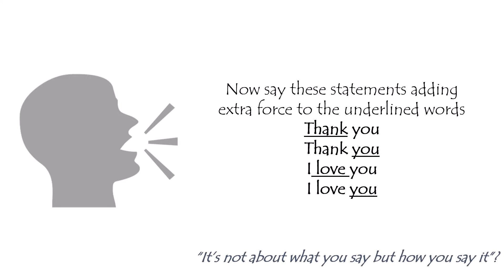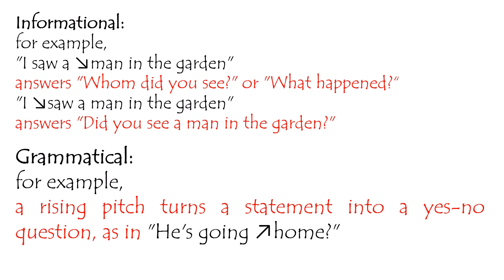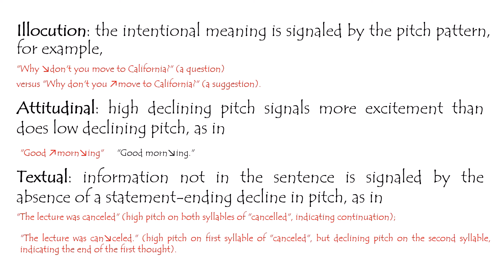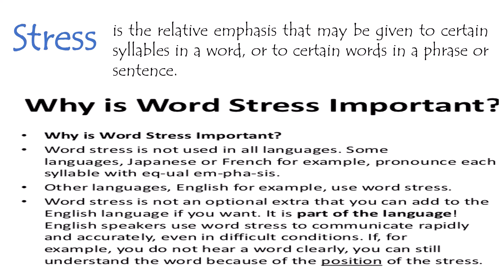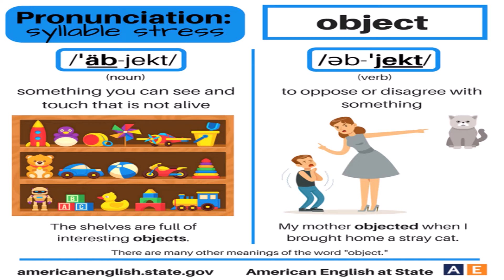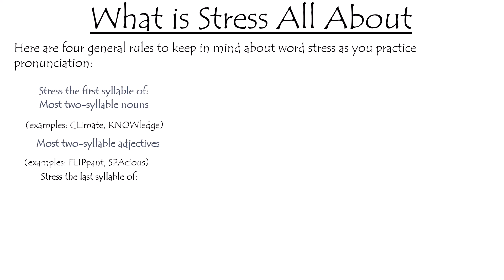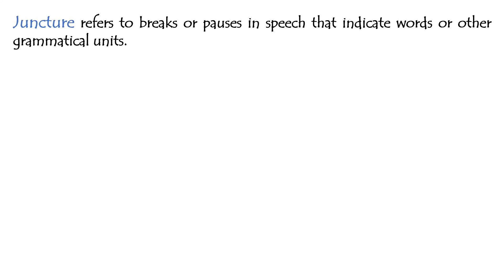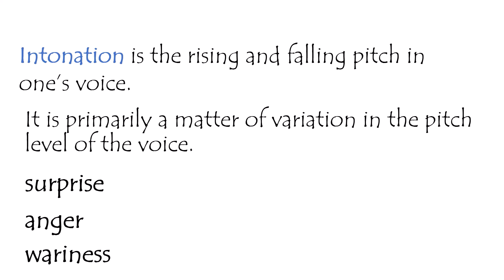Lesson 2 Employ appropriate pitch, stress, juncture, intonation